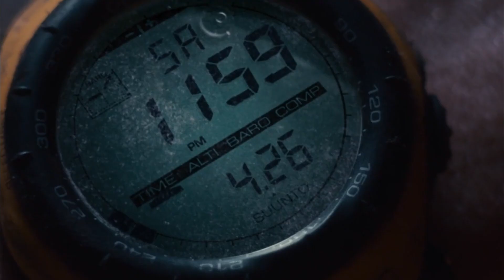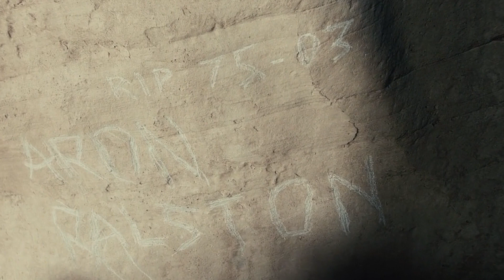127 Hours (True Survival Story) Movie Explained in Hindi/Urdu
127 hours true survival story movie explained in Hindi and Urdu.
127 hours is a real story of mountain climber Aron Ralston. He was on hiking adventure in Utah when he gets trapped in a canyon alone near Moab. He struggles and survived for 127 hours. One of his hands was stuck between two rocks under a stone. For 127 hours he tried to free his hand. There was no water and no food. He survived by drinking his own urine. And finally, when no solution came out, he broke his hand and escaped from there.
Everyone should watch this movie and listen to this story. No matter what the circumstances are, one should not lose heart. And you have to face the situation with determination.